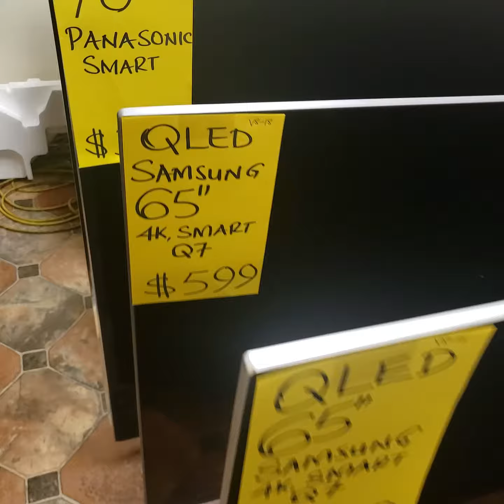RitePriceUsa : CHRISTMAS TV SALE IN BALTIMORE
We have the lowest TV prices in the whole of Baltimore.